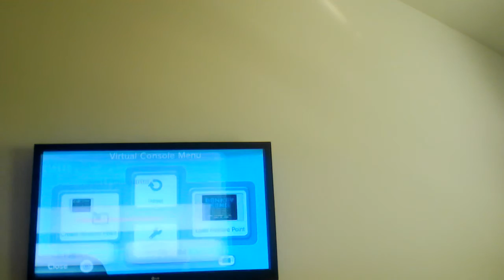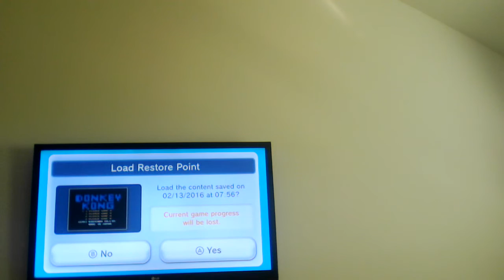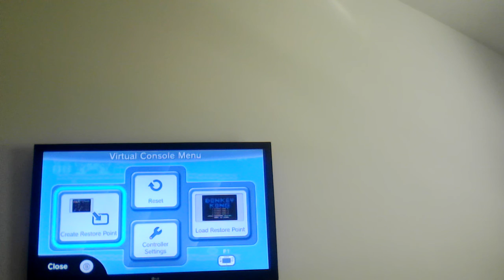Donkey Kong we will rock you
Weeeeeeeeee